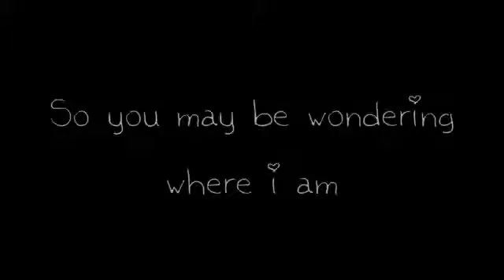Can't to upload my videos!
Not able to upload my videos!